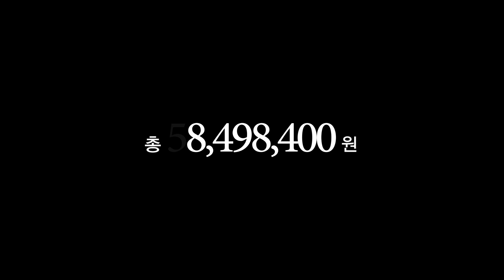'세상에 없던 말' 야구 수어 사전 기증식&기념 시구 스케치